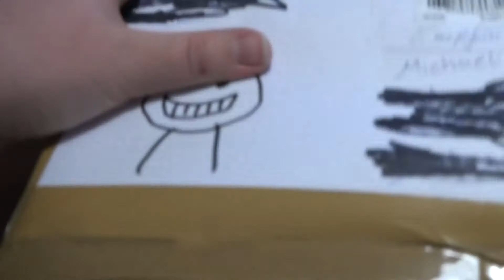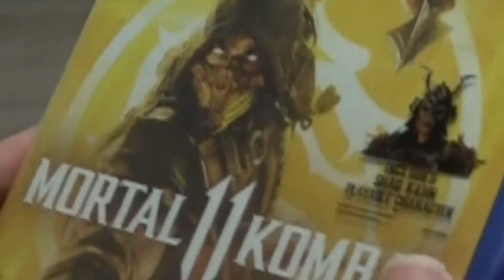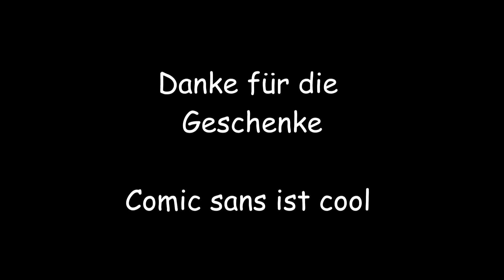Lootbox Opening 18+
Hello There